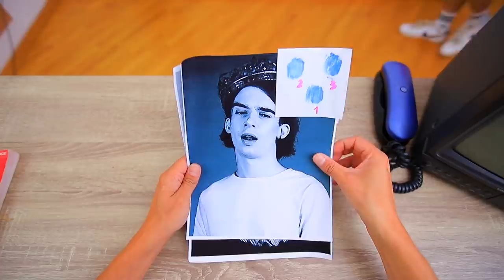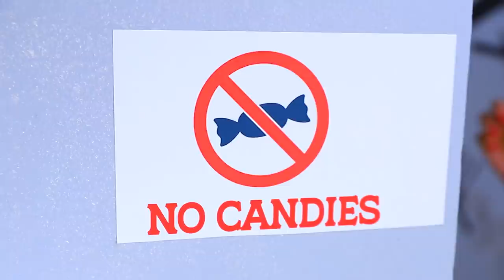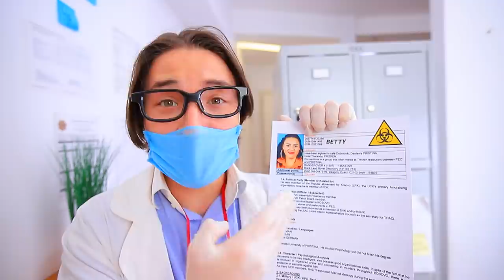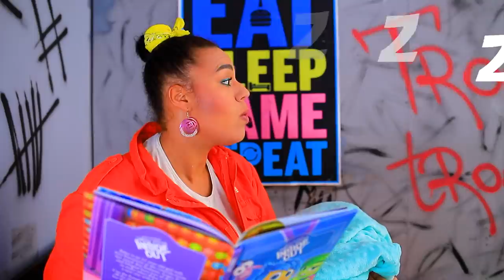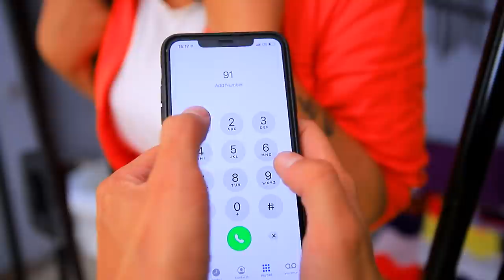17 Weird Ways to Sneak Food into Jail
There are special rules in the prison - no yummy food. But our criminal wants to pamper his friend with a treat!  Watch a crazy story and funny food tricks in our new video!

Materials:
• Chocolate
• Bounty
• Skittles
• Oatmeal
• Burger
• French fries
• Cola
• Chewing gum
• Candies
• Haribo
• Milka
• Cola
• Fanta
• Sprite
• Pepsi
• Pizza
• Jam
• Tabasco
• Hubba Bubba
• Lollipop
• Tic Tac